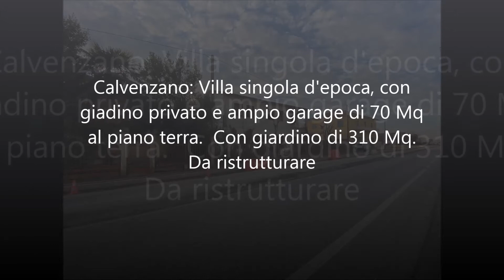Calvenzano: Villa singola con giadino privato da 310 mq ed ampio garage di 70 Mq